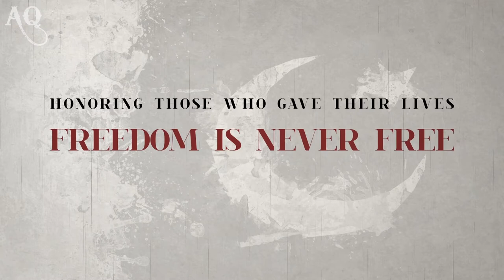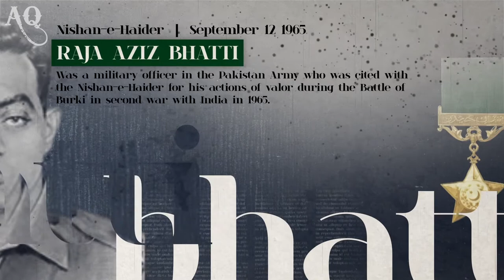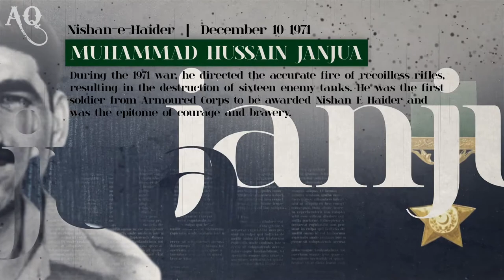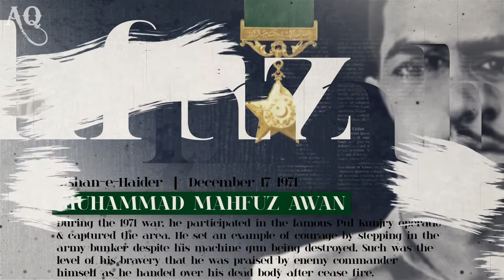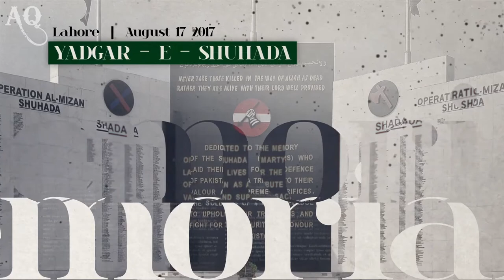FREEDOM IS NEVER FREE! 14 August Pakistan Independence Day 2021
Remembering Their Sacrifice | Honoring Our Fallen Heroes | Happy Independence Day

Nishan-e-Haider:

1. Raja Muhammad Sarwar | 27 July 1948
2. Saif Ali Janjua | 26 October 1948
3. Tufail Mohammad | 7 August 1958
4. Raja Aziz Bhatti | 10 September 1965
5. Rashid Minhas | 20 August 1971
6. Muhammad Akram | 5 December 1971
7. Shabbir Sharif | 6 December 1971
8. Muhammad Hussain Janjua | 10 December 1971
9. Muhammad Mahfuz | 17 December 1971
10. Karnal Sher Khan | 5 July 1999
11. Lalak Jan | 7 July 1999